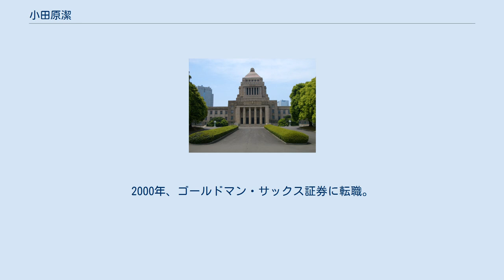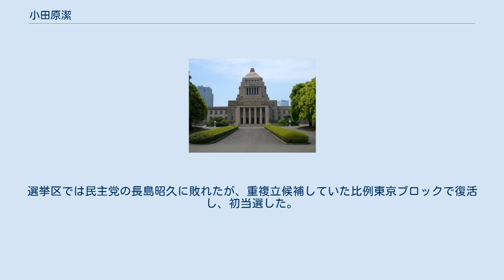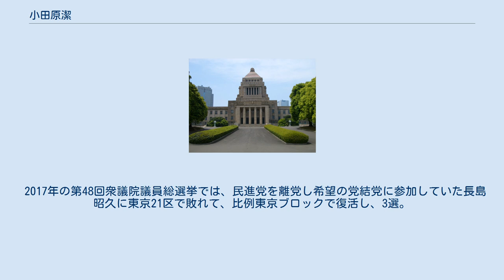小田原潔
小田原 潔（おだわら きよし、1964年5月23日 - ）は、日本の政治家。
元外務大臣政務官（第3次安倍第2次改造内閣）。
 大分県出身。
父は自衛官。
練馬区立北町小学校、練馬区立北町中学校、東京都立富士高等学校卒業。
1987年3月、東京大学経済学部卒業。
同年4月、富士銀行に入行。
1996年、メリルリンチ証券に転職。
2000年、ゴールドマン・サックス証券に転職。
2004年、ドイツ証券に転職。
2007年、モルガン・スタンレー証券に転職。
 2010年、第22回参議院議員通常選挙に自由民主党公認で大分県選挙区から出馬したが、落選した。
 2011年3月25日から東日本大震災で被災した宮城県七ヶ浜町で、テント生活を続けながらボランティア活動に従事。
 2012年の第46回衆議院議員総選挙には東京21区から自民党公認で出馬。
選挙区では民主党の長島昭久に敗れたが、重複立候補していた比例東京ブロックで復活し、初当選した。
当選後、清和政策研究会及び有隣会に所属。
 2014年、東京都知事選挙に際して、舛添要一の街頭演説に、自民党所属の国会議員で唯一、応援に駆け付けた。
 2014年の第47回衆議院議員総選挙では、小田原が1,633票の僅差で長島昭久を破って当選した（長島は比例復活）。
 2016年8月5日、第3次安倍第2次改造内閣で外務大臣政務官に任命された。
 2017年の第48回衆議院議員総選挙では、民進党を離党し希望の党結党に参加していた長島昭久に東京21区で敗れて、比例東京ブロックで復活し、3選。